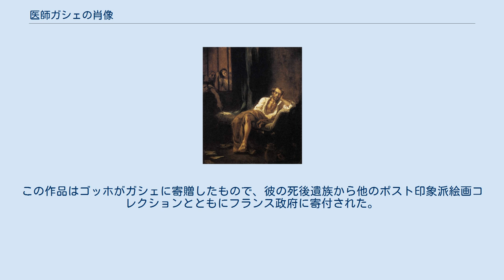医師ガシェの肖像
『医師ガシェの肖像』（いしガシェのしょうぞう）は、1890年6月、死の1か月余り前にフィンセント・ファン・ゴッホによって描かれた絵画。
油彩。
同名の作品は本項で述べる油彩画2点とエッチング（ナショナル・ギャラリー、ワシントンD.C.）1点がある。
「ガシェ博士の肖像」と表記されることもある。
 ドラクロワ、『フェラーラの聖アンナ病院のタッソ』 ゴッホはこの頃、精神病院に幽閉されたトルクァート・タッソを描いたウジェーヌ・ドラクロワの絵のことを考えていた。
ポール・ゴーギャンとのモンペリエのファーブル美術館訪問の後、ゴッホは弟テオドルス・ファン・ゴッホ（テオ）にこの絵のリトグラフが手に入らないか書き送っている。
3か月半前、彼はこの絵のことを、彼の描きたい肖像画の例として考えている。
「しかし、ドラクロワが試みて描きあげた牢屋のタッソの方がより調和に満ちている。他の多くの絵と同様、本当の人間を表現しているのだ。ああ、肖像画！ 思想のある肖像画、その中にあるモデルの魂、それこそ実現しなければならないものだと思う。」 手に持ったジギタリスは「孤の手袋」という名の多年草で、イギリスの田舎で浮腫に効く民間薬として使われていたものが心臓病の特効薬でもあることがわかったこの頃、評判の高い名薬になっていたため、医師を象徴する草花として置かれたとされる。
 モデルとなったポール・ガシェ（1828年 - 1909年）は、フランス・パリ近郊のオーヴェル＝シュル＝オワーズ在住の精神科医であった。
彼は週に数度パリで診察を行っていたが、1890年3月に初めてゴッホの診察をし、健康回復のために彼をオーヴェールに招いた。
5月、オーヴェールに着いたゴッホはガシェとその一家と親しくなり、再び創作意欲がよみがえって村の風景や村人たちを描き、ガシェ自身もモデルとなった。
7月末に自殺を図ったと思われる大怪我を負って死去するまでの2か月間、ゴッホはこの村で80点ほどの作品を残している。
 ガシェは絵画愛好家であり、ポール・セザンヌやカミーユ・ピサロらの友人であり、自らも絵画を描いていた。
ガシェの筆による「死の床のファン・ゴッホ」（パリ・オルセー美術館蔵）という作品が残されている。
一方ガシェ自身にも憂鬱質の気があり、これらゴッホによる肖像にもそれが反映されている。
 最初のバージョンは弟テオの未亡人ヨハンナ（ヨー）が1897年にデンマーク人コレクターに300フランで売却した。
その後、画商パウル・カッシーラーに1904年に、ハリー・ケスラーに同1904年に、さらにドリュエ（Druet）に1910年に売られた。
1911年、フランクフルト・アム・マインのシュテーデル美術館が取得し1933年までコレクションとして公開されていた。
 1933年、ナチスの政権獲得と退廃芸術糾弾から逃れるために絵は隠し部屋に仕舞われたが、1937年に宣伝省によって発見、没収された。
集められた膨大な印象派や表現主義絵画の中から、ヘルマン・ゲーリングは個人用にこの絵を含む数枚を持ち帰り、すぐにアムステルダムの画商に売った。
画商はこれを美術収集家のジークフリート・クラマルスキー（Siegfried Kramarsky）に売ったが、彼はナチスを逃れアメリカのニューヨークへ渡り、この絵はメトロポリタン美術館に寄託され展示されていた。
 所有者のクラマルスキー家は、この絵をメトロポリタン美術館から引き上げ、最終的にオークションにかけることに決めた。
1990年5月15日にクリスティーズでの競売で、当時史上最高落札額の8250万ドル（当時のレートで約124億5000万円）で、大昭和製紙名誉会長の齊藤了英に競り落とされた。
 ゴッホの残した肖像画の中でも傑作の一つに数えられるが、この高額落札によってさらに有名な作品となった。
齊藤は数日後にルノワールの「ムーラン・ド・ラ・ギャレットの舞踏会」も7810万ドルで落札している。
これらの作品について彼が「自分が死んだら棺桶にいれて焼いてくれ」という発言をしたことが報道され、世界中から批判された。
斎藤は後にこの発言を「この絵に対する情熱を表現した言葉のあや」と釈明し、「死後は日本政府か美術館に寄贈する」と説明した。
しかし購入後は一般公開されず、彼が1996年に死去した後も寄贈されることはなく、所在不明となった。
 その後、1997年頃に斎藤家がサザビーズに売却し、非公開でオーストリア出身のヘッジファンド投...